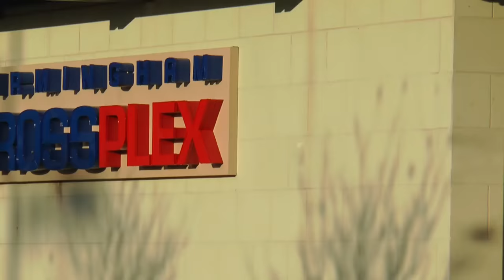ASU Track & Field Presents: We Are Legends Ep.1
This docu-series will go into Bama States Track and Field quest for 8 straight Women's SWAC Indoor Championship, while the Men's team seek a tittle to not be overshadowed by the women legacy.